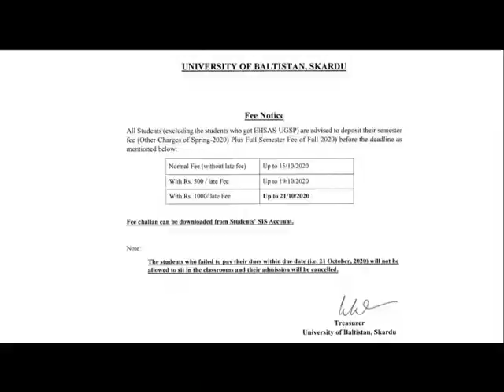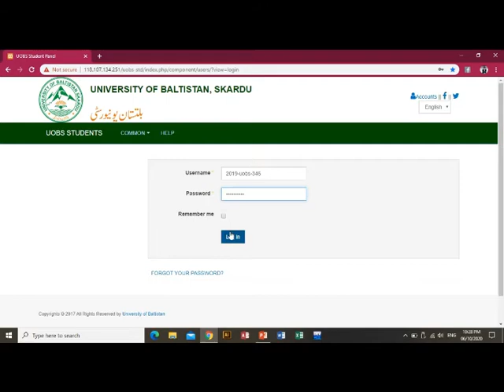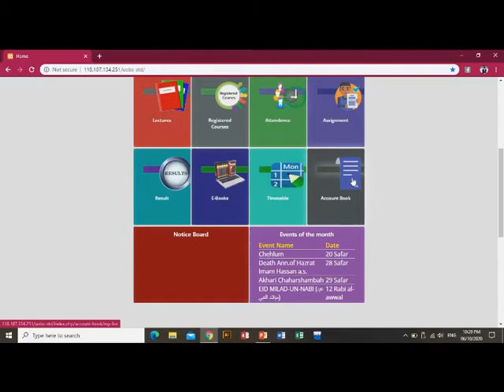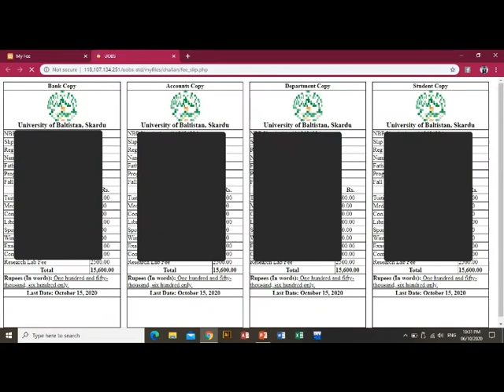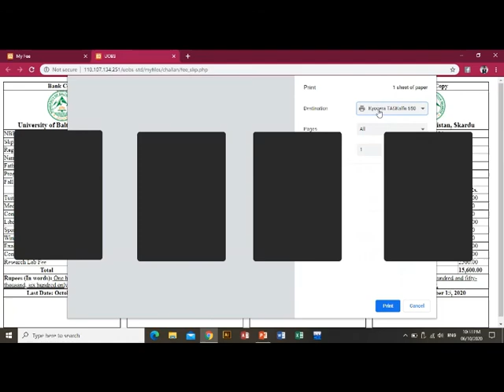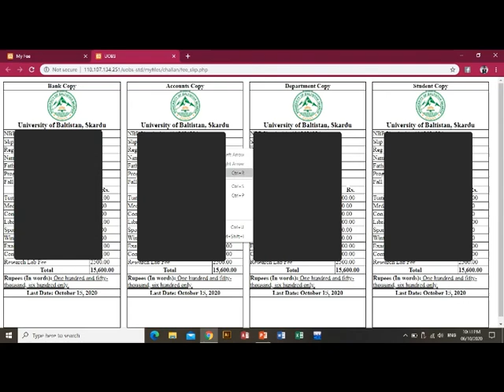How to dawonload fee challen From SIS | UOBS Fee challen dawonload | University Of Baltistan Skadu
In this video I have explained How to dawonload Fee Challen form SIS.
You can dawonload Fee challen from SIS.